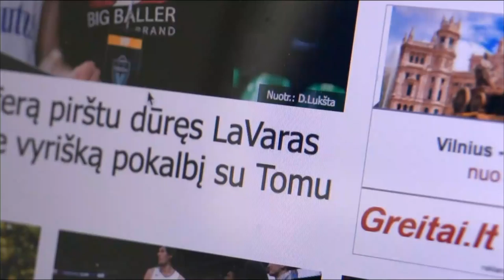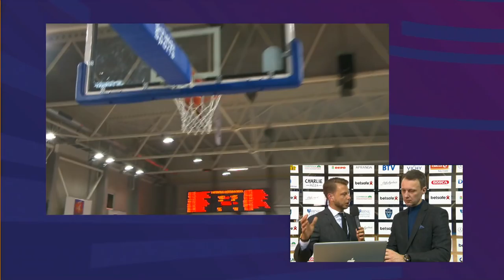„Betsafe–LKL“ rungtynės: „Vytautas“ - „Lietuvos rytas“ [2018-03-03]